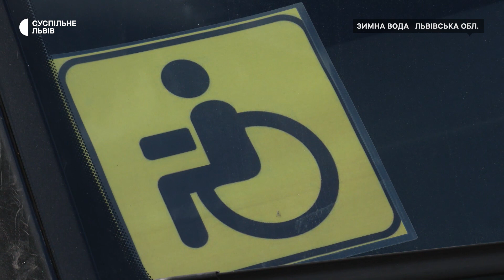Автошкола для людей з інвалідністю: як паралімпійка Надія Дьолог навчалась водінню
У Львові з'являється все більше водіїв, які закінчили автошколу для людей з інвалідністю. Вони опанували водіння з ручним керуванням та отримали водійські права. Однією з них стала паралімпійка Надія Дьолог, яка повернулась з чемпіонату світу та одразу ж вирішила скласти іспити з водіння.